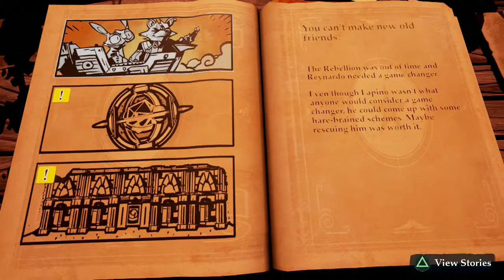Let's Play - Stories: The Path of Destinies Part 6 [A New Journey]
In this series we look at Stories: The Path of Destinies, which seems to be a fun real time combat rpg adventure involving adorable characters, upgrade-able weapons and abilities, and awesome combo streaks!

Episode  6: Brand spanking new run! comment on where you'd like to see me try to get the story next run!

Let me know what you think of the game and series, and support the series with a like if you want to see more on the channel!